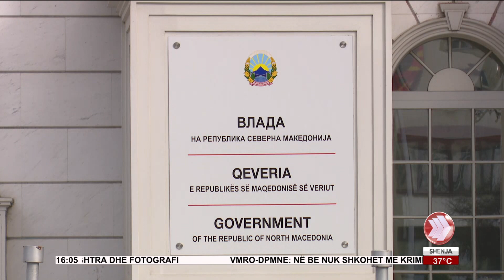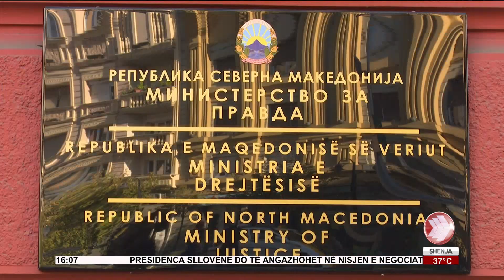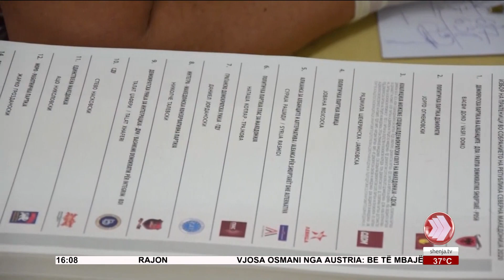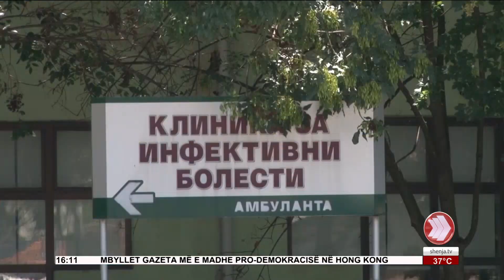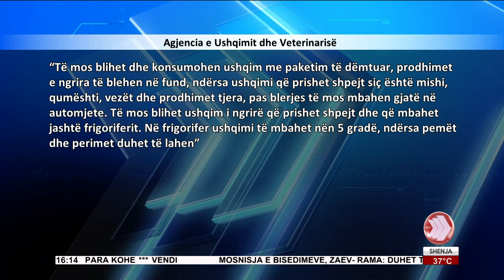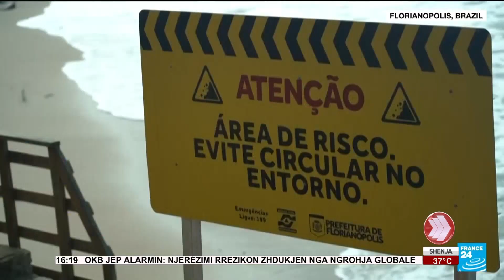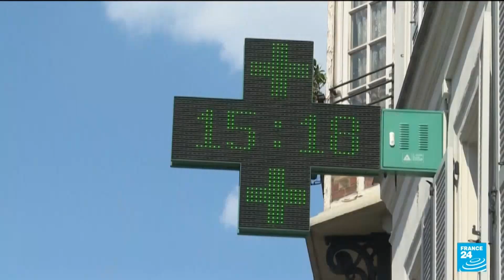EDICIONI I LAJMEVE 23 06 2021